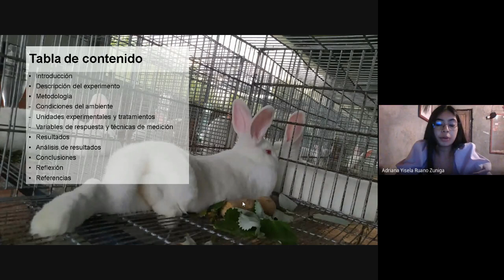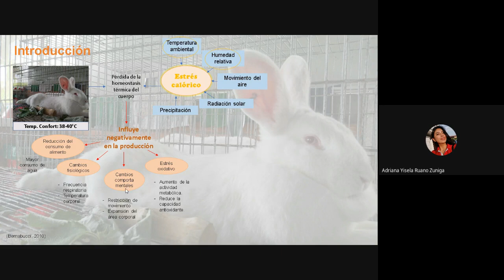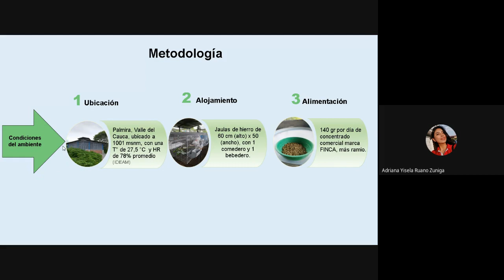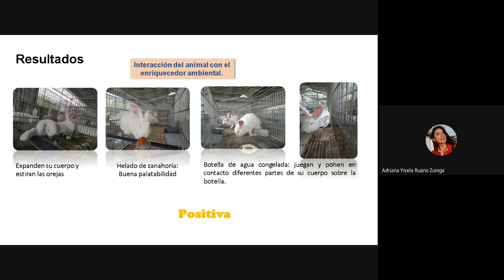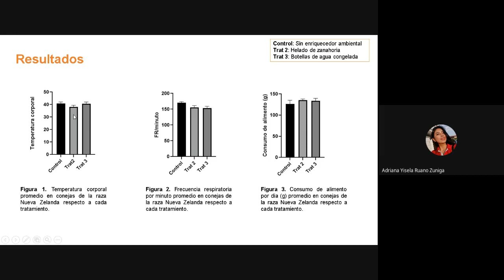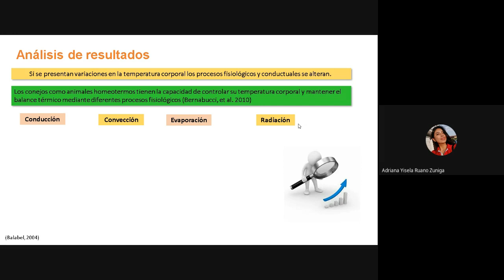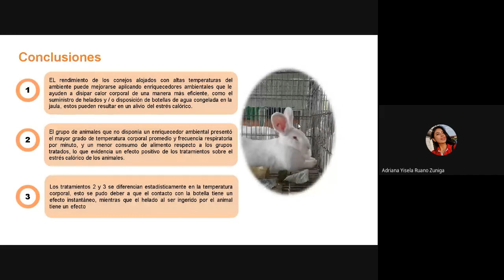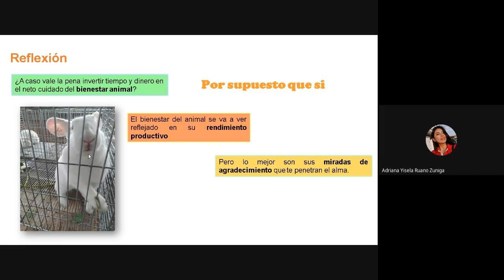Semillero de Investigación SIREME - Seminario - Efecto del uso de enriquecedores ambientales sobre e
Presentación de la conferencista invitada Adriana Yisela Ruano, Estudiante del programa de Zootecnia de la Universidad Nacional de Colombia, sede Palmira